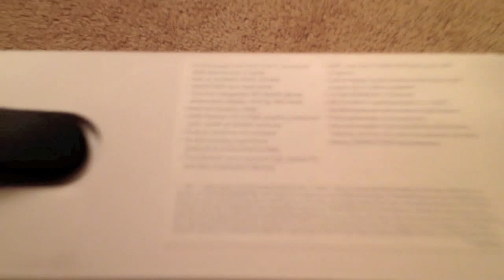late 2011 macbook pro unboxing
late 2011 macbook pro unboxing. 2.2 i7 quadcore